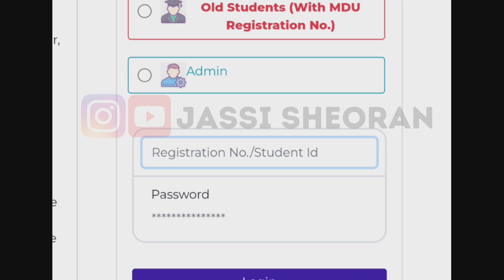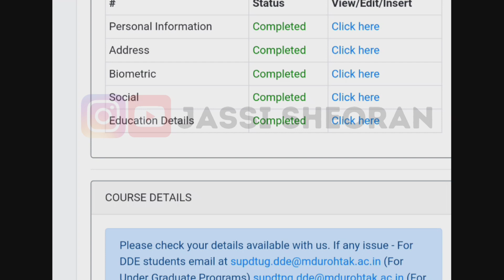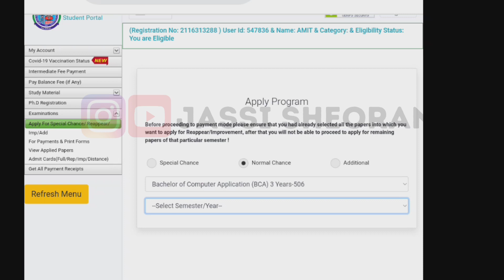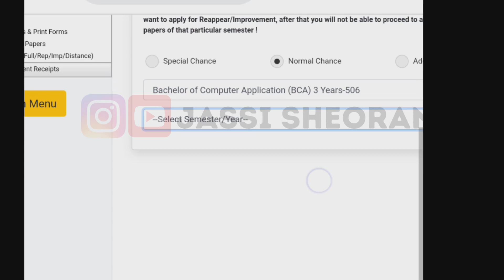Mdu Reappear Form kaise bhre || Mdu Reappear Exams 2022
Search Tags 👇
Mdu result